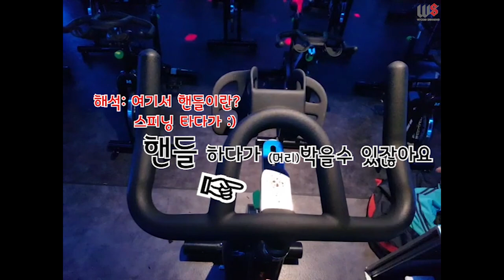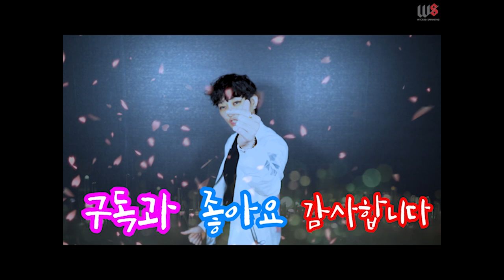스피닝탈때 눈 코 입 이마 보호하는 꿀팁 1분만에 알려드릴게요!!!!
4월, 위례 터닝 출강했을때 찍은거였는데..헤헤헤헤 :-)

수건 감싸서 덜 아픈거에요!!
그렇다고 너무 마음놓고 바운스 완전 들어가서
아푸면 아니되옵니다!
구독자님들의 얼굴은 소즁하니깐요 '-'♥
그럼 안전한 스피닝 타세요!!! (스피카홈스 안전하게타기!)

2019년 4월부터 개인수업 진행합니다!
2:1 혹은 1:1 수업으로 진행하며,

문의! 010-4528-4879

비영리목적이 아닌 해당 영상을 영리목적으로 사용시 제재를 받을 수 있습니다. 또한 비영리목적의 사용시에는 반드시 출처를 남겨주시길 바랍니다.

폰트출처/배달의민족 연성체,한나체,도현체,TVN체, 상상꽃길,가비아솔미,상상신, 더서클체, 메이플스토리체